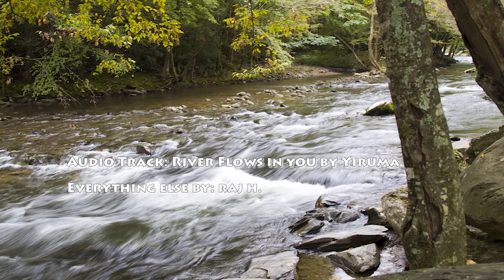River flows in you. The Great Smoky Mountains..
Audio Track by: "Yiruma-River Flows In You", sound recording administered by:
SME
Everything else by: Raj H.